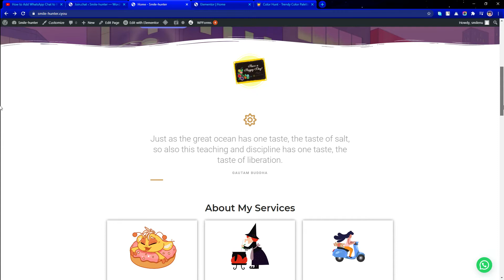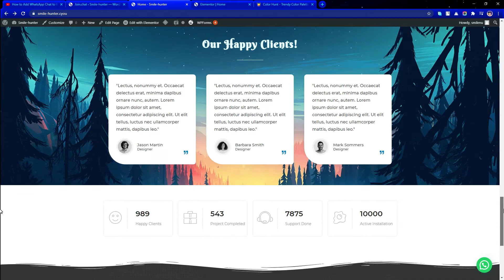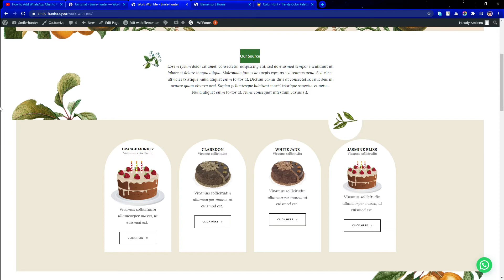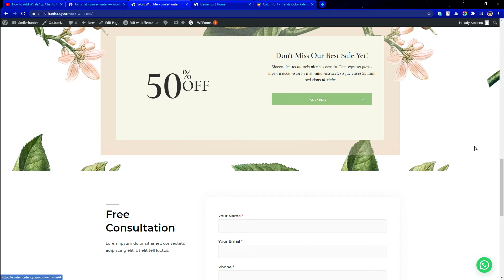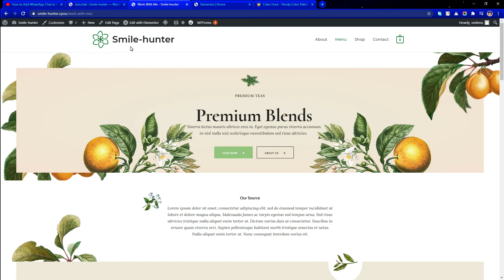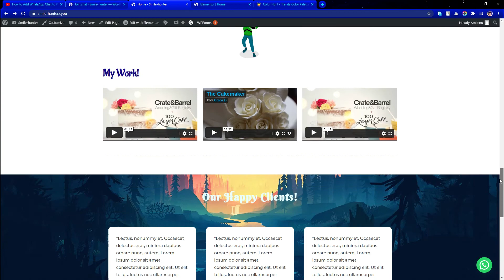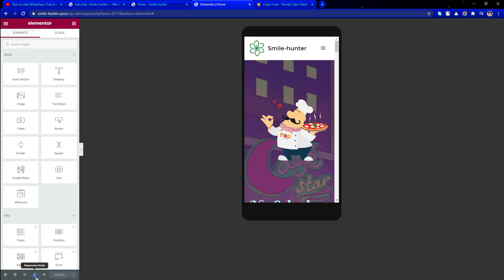Wordpress website (Cake shop) design!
Cakeshop website design!